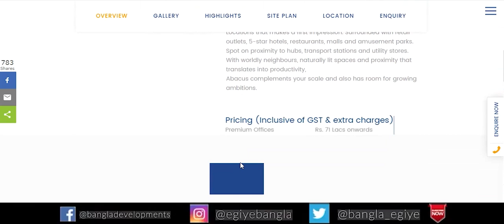7 Upcoming Commercial Projects in Kolkata 2022 | New Tech-Parks Full Details | Ep - 113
This Video Shares the Detailed Updates on the Upcoming 7 or Seven Commercial Projects Coming Up in Kolkata, West Bengal in the Year 2022. This Includes Tech Parks Also Which Will Boost the Tech and It Sector of Kolkata. The Projects Are Happening Mainly in Salt Lake City and New Town Area of Kolkata.

7 Upcoming Commercial Projects in Kolkata 2022 | New-Tech Parks Full Details | Ep - 113

News Links -

NOTE

Also Watch-